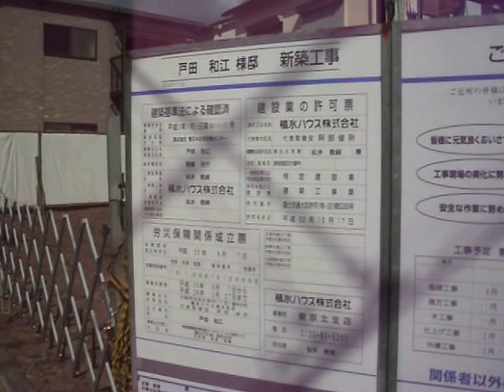紙兎ロペ背景撮影場所ロケ地マップキリン先生におこられた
２０１３年９月２９日の尾久のキリン先生におこられた場所です。

その際の記事は

こちらの現場訪問49をご覧ください。

紙兎ロペの背景撮影場所ロケ地の更新情報などは、
こちらのブログ、

こちらのグーグルマップにおこしください。

なによりもお願いしたいのは皆さんの情報と探索への参加です。お待ちしています。